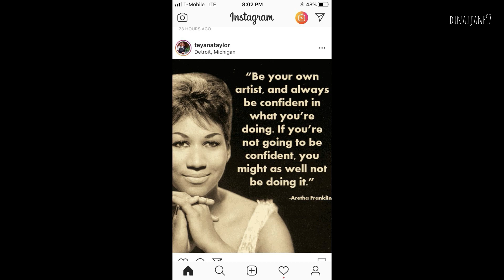FIFTH HARMONY | DINAH, LAUREN & NORMANI | STORIES - August 16, 2018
→ dinahjane97
→ laurenjauregui
→ normani
→ hitcomusic